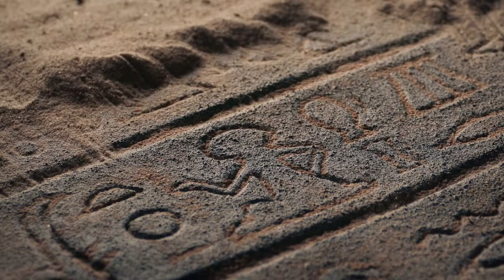Why the World is not One Country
Can you imagine living in one big country? Why are there so many different countries in the world? Why the World is not one country? Why is the entire world split up into countries, states and cities? Why and how did our ancestors travel across the world? Let's find out!